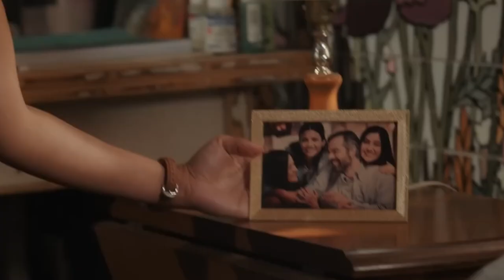My Life With the Walter Boys Release | Cast | Release Date | Everything We Know!!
:::: subscription would inspire me to update more frequently.:::::

I have no intention of infringing on their right to content ownership in any way. If you see your artwork or images in the film, please let me know so that I may give you credit.